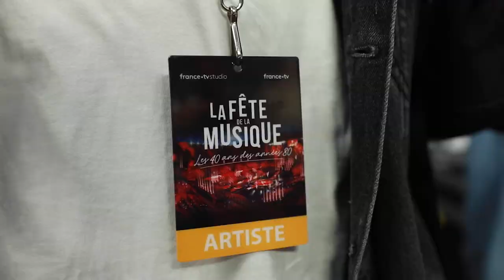BACKSTAGE SHOW TV I MASTER KG JERESALEMA I BY BADGYALCASSIE